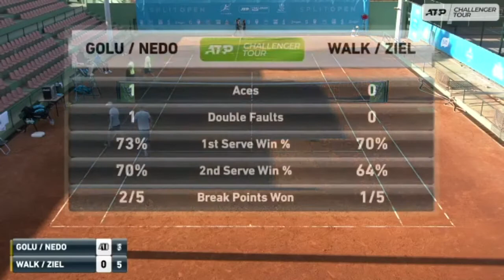Challenger Split | Final doubles | Golubev/Nedovyesov vs Walkow/Zieliński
Video belongs to ATP Challenger
 należy do ATP Challenger
🎥 ATP Challenger